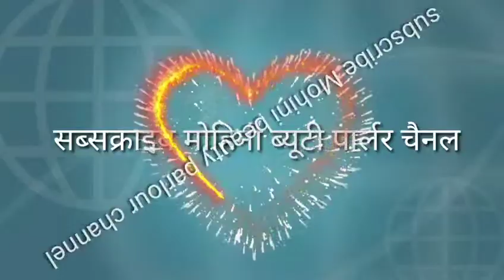मेरी दुकान का ब्लॉक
आई फ्रेंड्स आज मैं आपको अपनी दुकान का टूर कर आती हूं